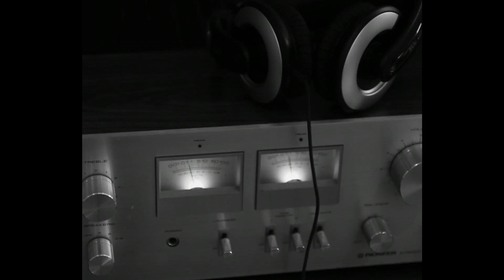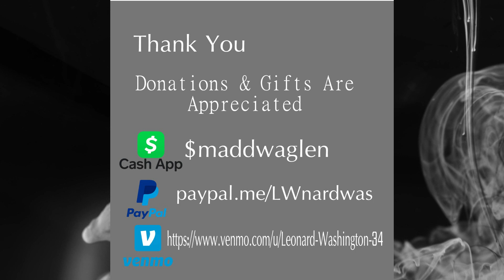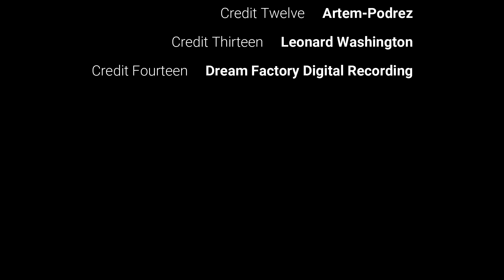Leonard Easy1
Instrumental Produced In Black & White The Video Was Recorded To Help Promote a Varity Of Social Media Pages i Have. It Contains Chanel Info
And Links.